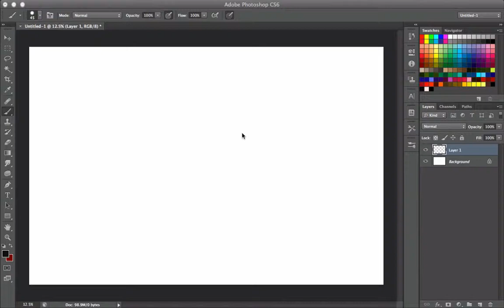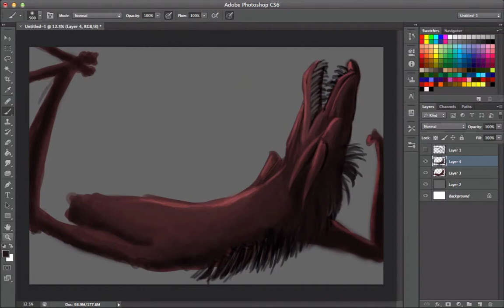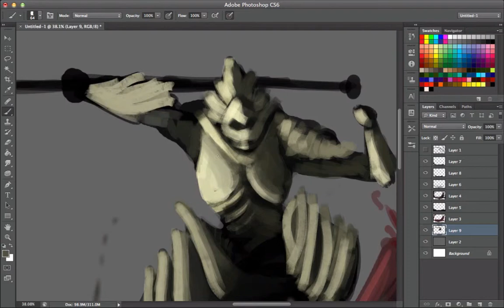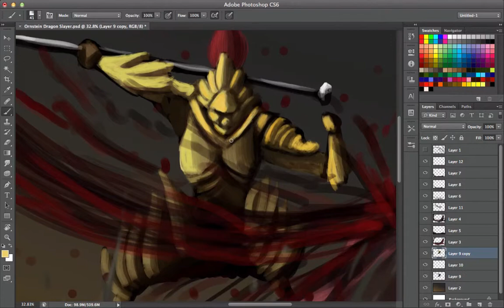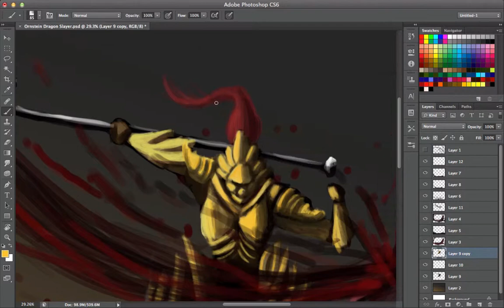Ornstein The Dragon Slayer, Dark Souls 2 SpeedArt